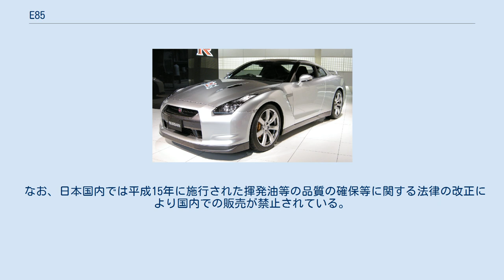E85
E85はエチルアルコールを85%含むアルコール燃料。
 エチルアルコールを85%、ガソリンを15%含む。
従来のガソリン車には使用できないが、フォード、ゼネラルモーターズ、ダイムラー、マツダ等、各社から販売されるフレックス燃料車に利用されている。
 1リットルのガソリンのエネルギーは1.4リットルのE85のエネルギーに相当する。
 またバイオマスエタノールはE85のような代替燃料としてだけではなく、ガソリンに10%プラスすることで燃焼剤としても利用されている。
特にメチルtert-ブチルエーテル(MTBE)が水質汚染の元凶となるため、規制され、バイオマスエタノールが原料のエチルtert-ブチルエーテルがガソリン添加剤としても使用される例がある。
トウモロコシ等の穀物由来のバイオマスエタノールはカーボンニュートラルであるとされるものの、栽培、収穫などの行程で農業用の機械を使用したり醗酵の過程でもエネルギーを消費する事も考慮する必要がある。
近年は非可食の原料から製造されるセルロシック・エタノールも開発が進められる。
エネルギー省が公式スポンサーとなってフレックス燃料車の普及も進められる。
 また、開発途上国では地産地消により、産油国から石油の輸入を減らす事が期待される。
 2012年以降はインディカー・シリーズでも使用される。
 寒冷地ではエンジンの始動が困難になるのでガソリンを供給するタンクを備える場合が多い。
 なお、日本国内では平成15年に施行された揮発油等の品質の確保等に関する法律の改正により国内での販売が禁止されている。